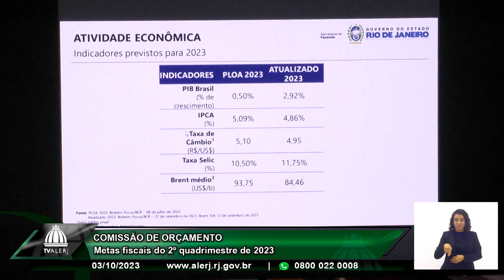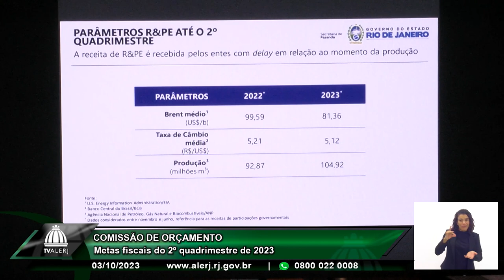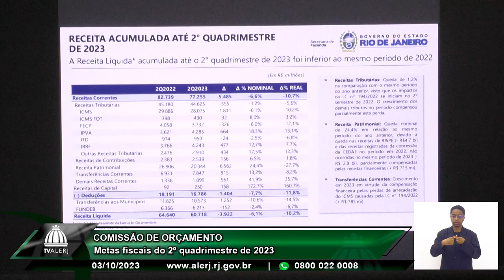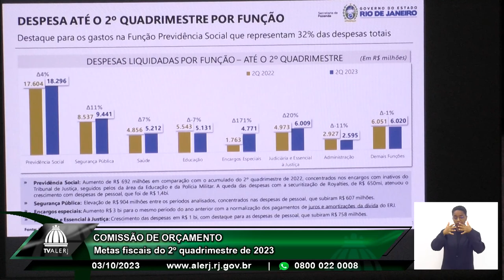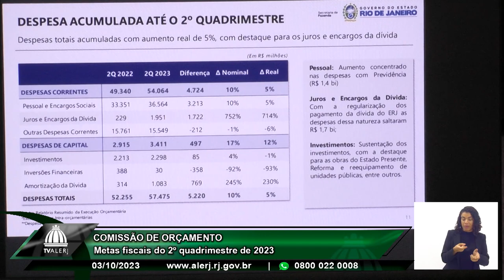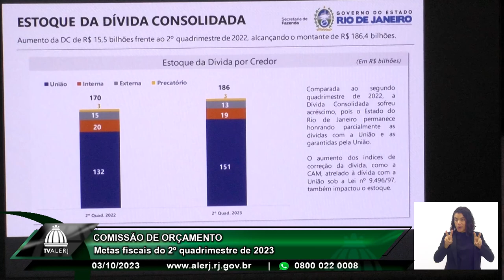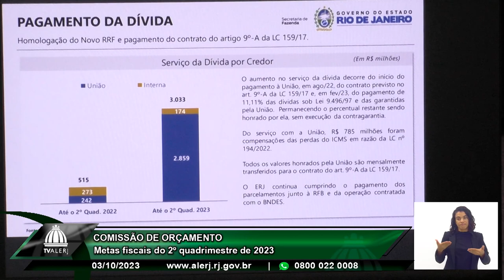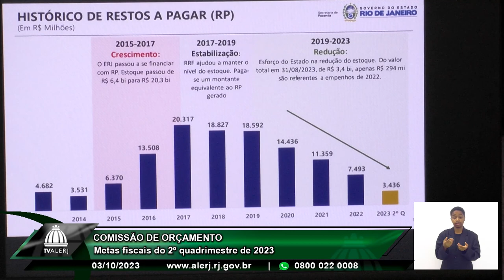Comissão Orçamento - Metas fiscais do 2º quadrimestre de 2023